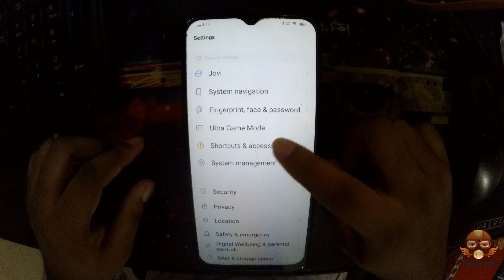Double Tap Screen On Off In Vivo Y20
Your Quary-
double tap screen on off in vivo y200,
double tap to screen on and off vivo y20,